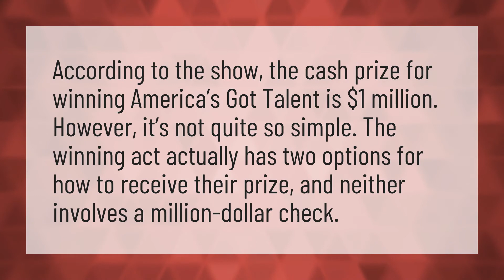How much money do you get when you win America's got talent?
Golden Buzzer • How much money do you get when you win America's got talent?